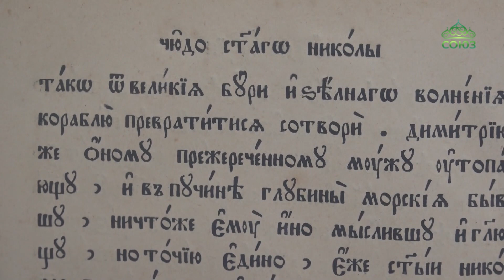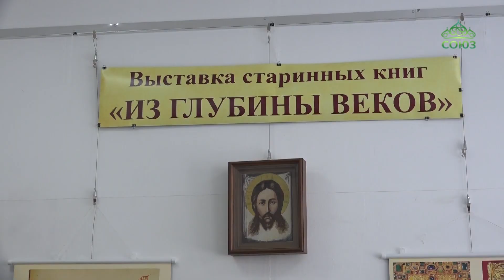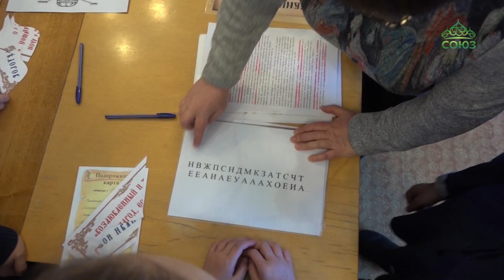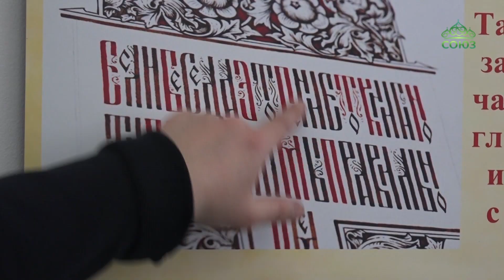В Приморском крае можно увидеть старинные книги.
В Приморском крае можно увидеть старинные книги. В краеведческом музее посёлка Кавалерово открылась выставка «Из глубины веков». Организатором экспозиции стала Арсеньевская епархия. Посетители музея смогут увидеть древнейшие книги для богослуже­ний, жития святых для домашнего чтения, описания путешествий и даже познакомиться с деловой перепиской.